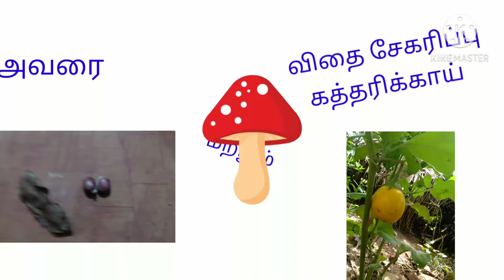விதை சேகரிப்பு கத்தரிக்காய் அவரைக்காய்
பசுமை காப்போம்